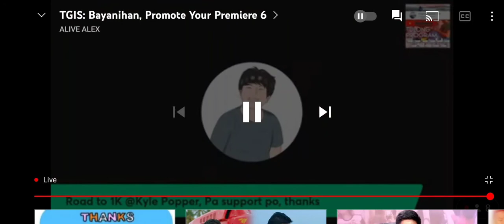A MESSAGE FROM KABSAT WENG MOVED US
Still we are in awe how God works in mysterious ways. We thank the Lord for knocking our doors and windows of life that He is present with us all throughout. THANK YOU KABSAT PEPING, MAMA DORIS, INANG PINAY, MOMMY MALONE AND TO ALL OUR BROTHERS AND SISTERS (YOU KNOW WHO YOU ARE.. omg ang dami ninyo) FOR ALL THE LOVE AND SUPPORT YOU ARE GIVING. We offer you, Lord, for what we have. We are blest with families, friends to extended families in and out of YouTube.

When you put God the center of our lives, no one can beat us apart.
In times of difficulties, He showed us His love and that faith is only our weapon for shielding and reasons to never give up.
You guys are one of the reasons why ALIVE ALEX family are here because we wanted to share what God wants us to be--
INSPIRE EACH OTHER,
BE A BLESSING TO SOMEONE,
MAKE SOMEONE HAPPY IN OUR SIMPLE WAYS.. SHARE, CARE AND ABOVE ALL LOVE UNCONDITIONAL WITH PRAYERS.

masakit ang tings ko kaya sa susunod ko nalanh iedit to... wala ako sa katinuan.. gusto ko lumipad sa pluto.. ayoko na sa mars kasi ang daminh marites. si peping lang dapat ang pasalamatan ko dito pero ang dami ko na nasabi...